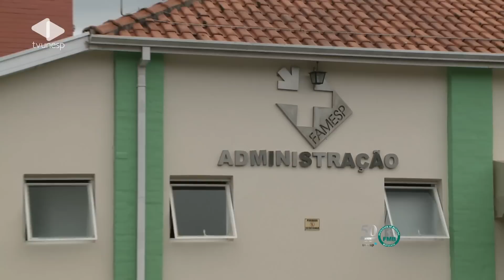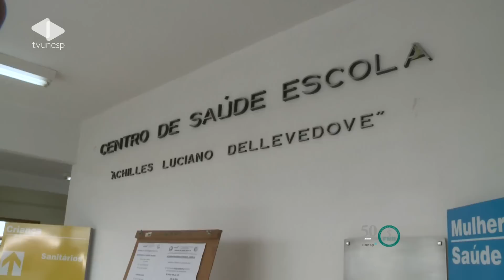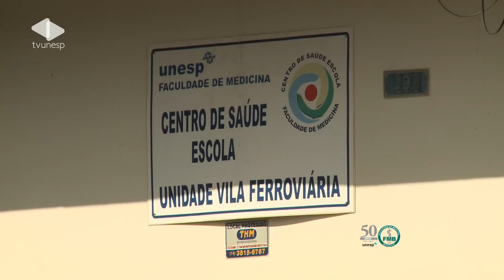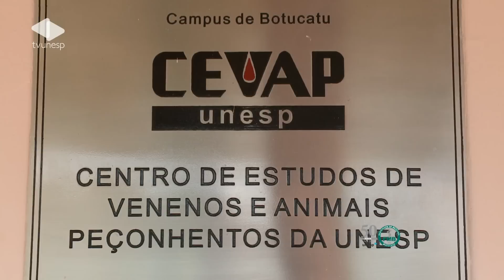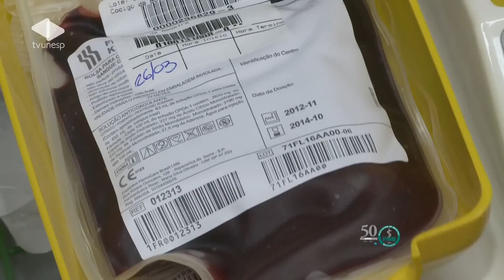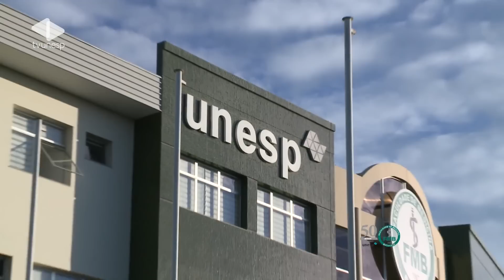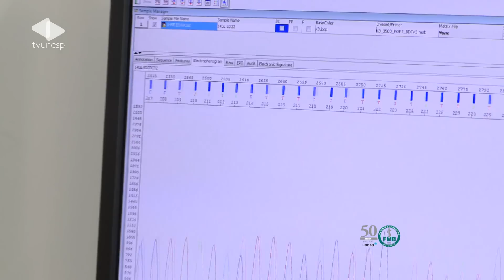Tradições do Interior | 50 Anos da Faculdade de Medicina de Botucatu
Em 2013, a Faculdade de Medicina de Botucatu comemora seus 50 anos de conquista!
No ano de 2013 a Faculdade de Medicina de Botucatu comemora seus 50 anos! E desde então a FMB tem muita história para contar. Mais que uma luta e conquista, a Faculdade de Medicina contou com a colaboração de muitos estudantes, médicos e funcionários para chegar ao seu atual nível. A Faculdade de Medicina de Botucatu hoje é referência nacional e internacional em ensino, pesquisa e extensão, possuindo estruturas físicas dedicadas a compreender todos estes requisitos.
Hoje a Faculdade de Medicina de Botucatu atende a diversas pessoas em suas estruturas, sejam elas nos postos de saúde, nos hospitais administrados pela instituição ou mesmo a formação de novos alunos e médicos para nosso país.